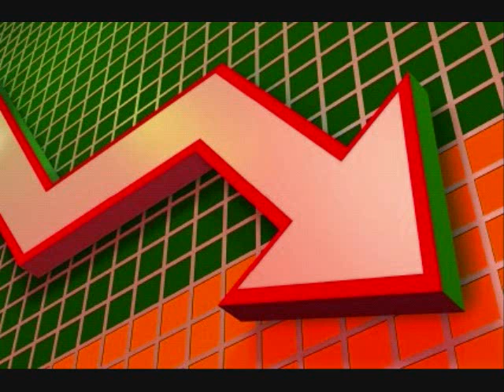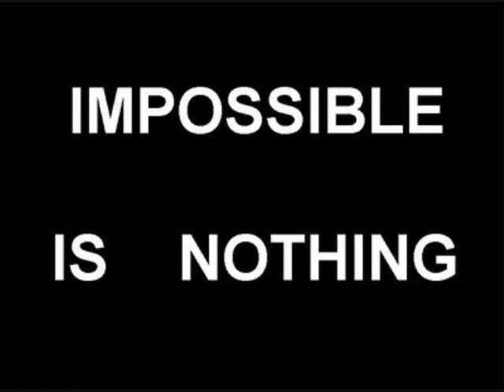Full Time (I'm on a boat parody)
Hey Mrs. B